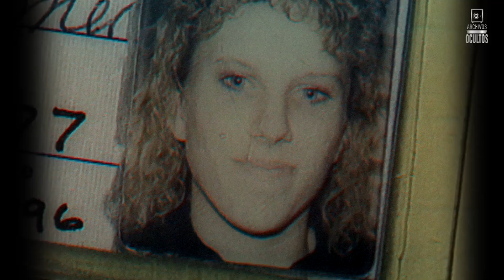Hizo un sacrificio con el cuerpo de su amiga, el caso de CHRISTA PIKE que no conocías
Hola otra ves, te doy la bienvenida en este nuevo capitulo que estoy seguro que te asombrará lo desquiciados que los seres humanos podemos llegar a ser.
El caso de Christa Pike es uno de los mas perturbadores de la historia, no creerás lo que llegó a hacer por celos, tal vez fue su excusa o tal vez sus demonios se hicieron notar. Quédate que este caso te volará la cabeza.